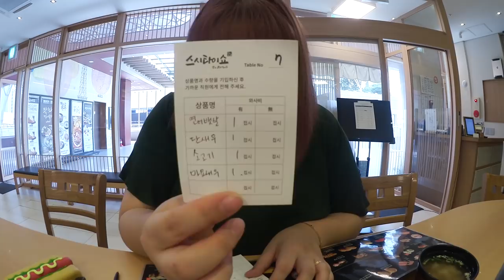Yang soo bin) 회전초밥집에 혼밥하러 간 수빈이는 과연 스.최.몇..? (스시 최대 몇접시)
회전초밥 혼밥 뿌시고 왔어요!!!
(Conveyor belt sushi mukbang )
다음 메뉴 추천해주세요 :)